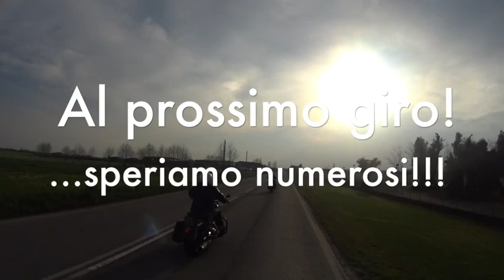MGCM 14 aprile 2018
Motogiro 14 aprile 2018